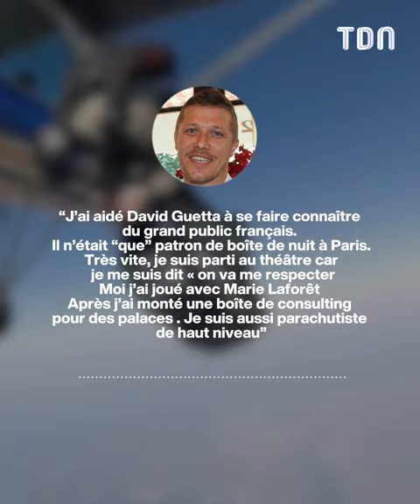Odieux, détestable... le retour de Jean-Edouard n'a pas fait l'unanimité chez les internautes !